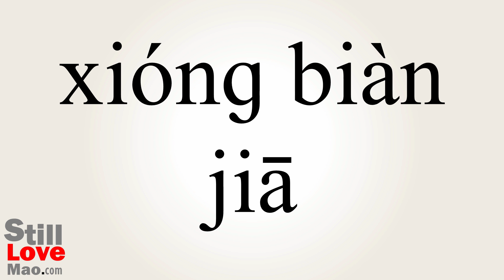How to Say Rhetorician in Chinese